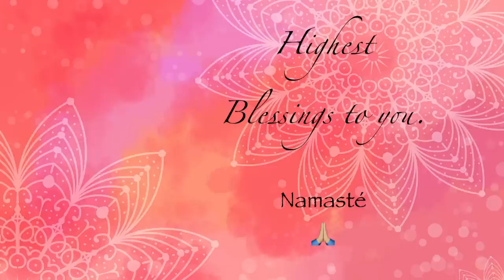Heal a Block - Reiki Healing Experience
This Reiki Healing Experience works with you to remove a block that has been holding you back. It clears negative or low vibration energy frequencies from your physical body, aura and chakras. If you like this video, there are dozens more on the channel for you. I invite you to try them out, especially the Chakra Series playlist to help you chakra by chakra.

Highest Blessings 🌟

(Adrift - Delta) by Christopher Lloyd Clarke.